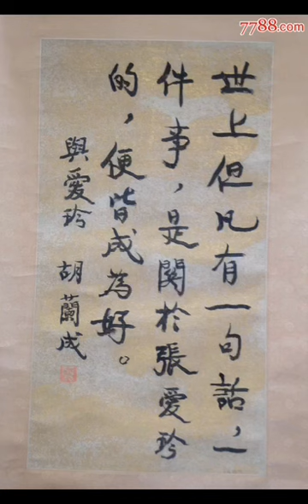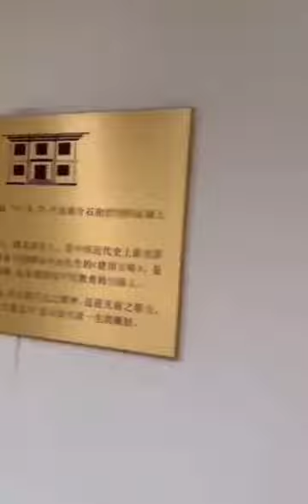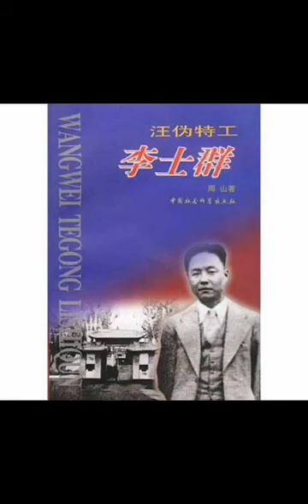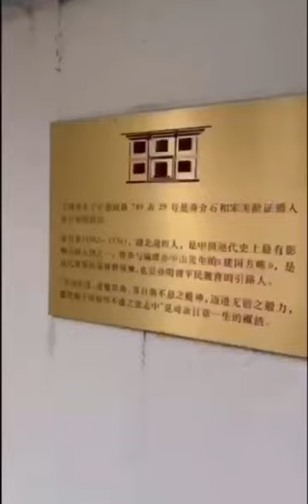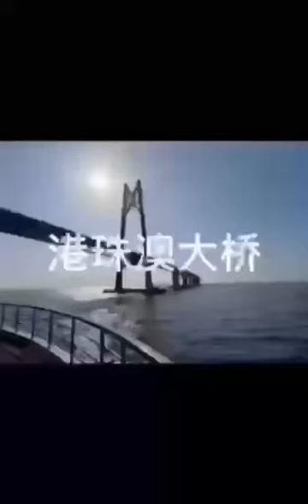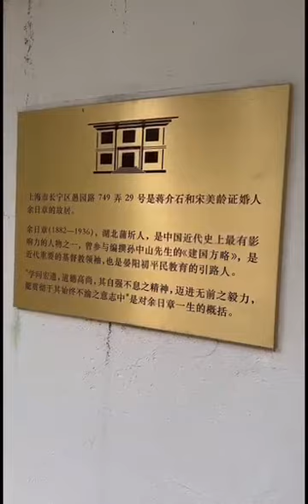周说之八：愚园路的四个女人（6）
这次说吴四宝太太佘爱珍